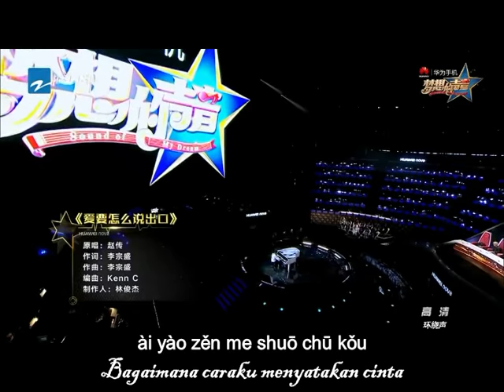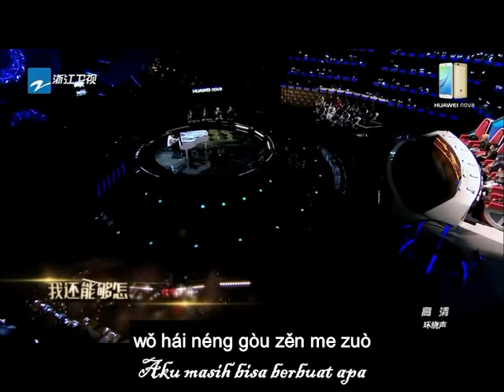爱要怎么说出口 Ai Yao Zen Me Shuo Chu Kou - pinyin Indonesia